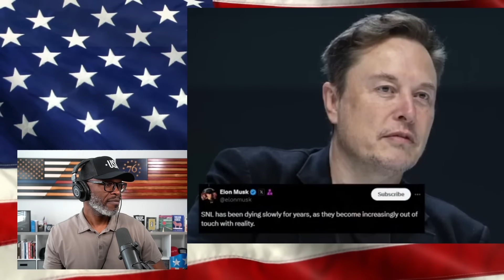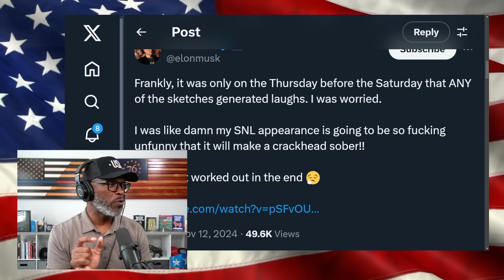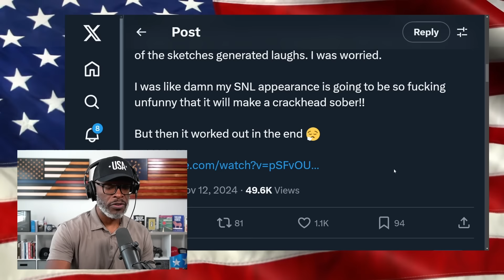Elon Musk Made FULLY GROWN SNL Cast Members CRY Over THIS!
SNL star Chloe Fineman says Elon Musk made her and other cast members burst into tears before he hosted the show in 2021. The way SNL works is that they rehearse sketches for a week leading up to the Saturday Night Live show in New York City... (CONTINUE READING / SOURCES